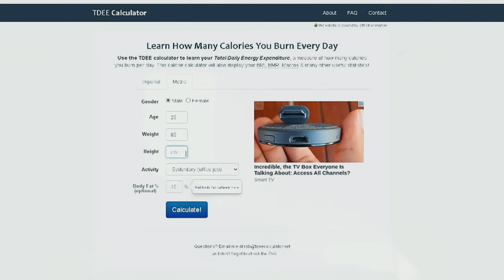Te Enseño a Como Ganar Peso y Músculo para que Peses Más que tu Abuela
vamos juntos a por nuestro Mejor version ❤️‍🔥